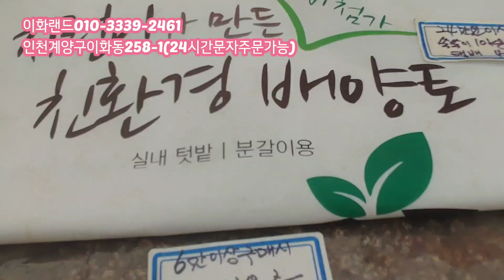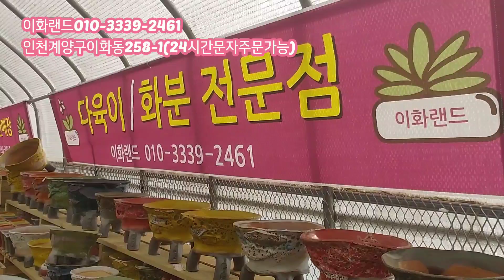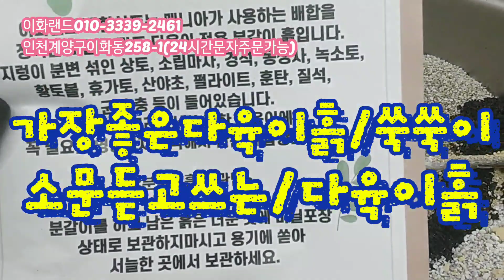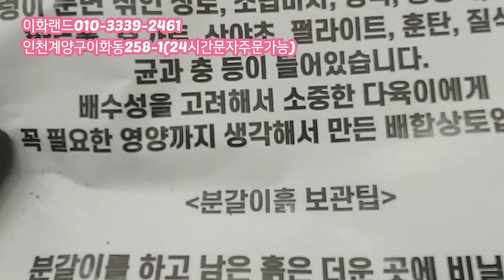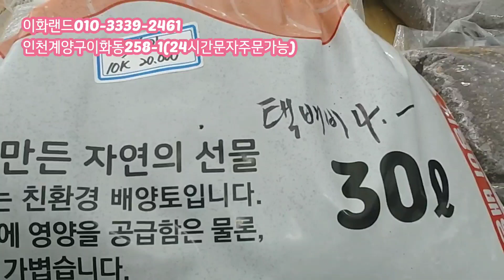대박대박/가성비짱좋은화분/구경오세요 이화랜드010-3339-2461